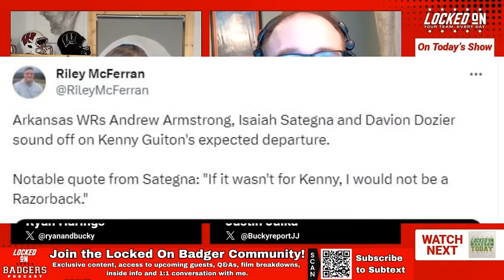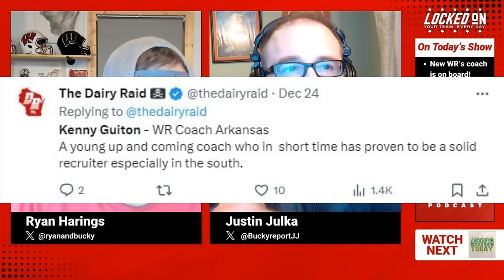Kenny Guiton joins the Badgers as the new WR coach. Coming from the SEC, is he a recruiting upgrade?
Kenny Guiton joins the Badgers as the new WR coach. Coming from the SEC, is he a recruiting upgrade? Kenny Guiton has familiarity with Luke Fickell from their time at OSU. We look at his recruiting classes in the SEC and discuss if he will be an upgrade on that front.
We talk about the WR room that Coach Guiton has and which players could take a step up? Is CJ Williams the guy and which young player could take a big step forward.
We discuss Darrion Dupree futher and wonder why he wasn't ranked higher? Both Justin and I are very high on his game and his ability in this offense.